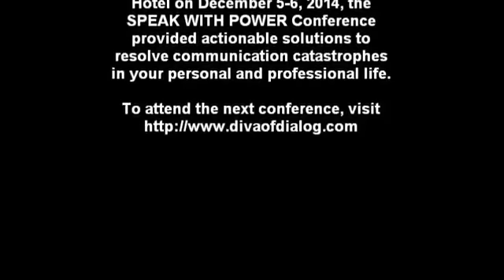Cassandra "D.I.V.A. of Dialog™" Lee: "Feedback Can Make You Visible"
A Career Advancement Strategist™ who can help you remove the landmines blocking your workplace satisfaction and overall career success. Hire Cassandra "D.I.V.A. of Dialog™" to speak at your next event.